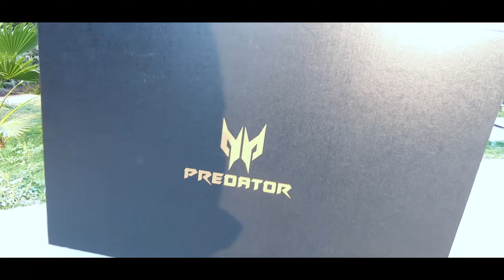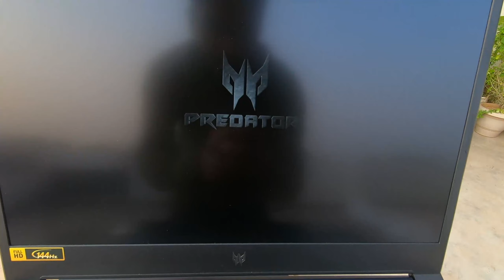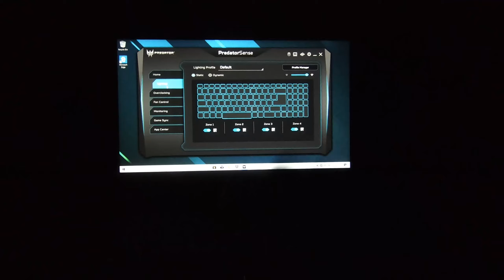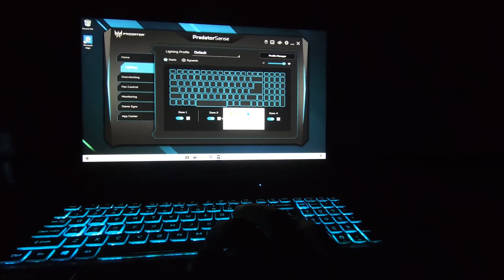Unboxing My Dream Gadget | Big Billion Days Flipkart 2020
Hello SD Family,

Today on the very holi day i.e. Diwali..
I am sharing with you all my happiness, that is i have bought the most expensive thing in my life till date..

Want to know more, Watch video till end.. 😉

Happy Diwali to all of you guys... 🥰